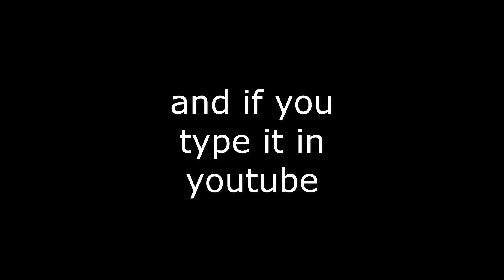How my youtube channel got terminated (RESOLVED)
I was gonna upload this on shantro, but it got resolved before i even got to upload it, but then i got terminated AGAIN. So thats why im posting this.